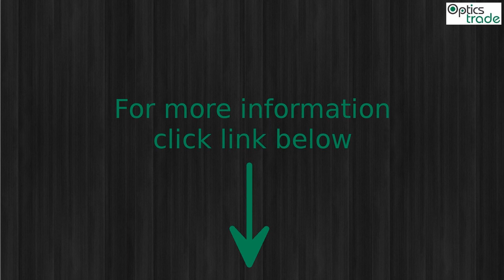Yukon Point 8x42 Binoculars Photo slideshow